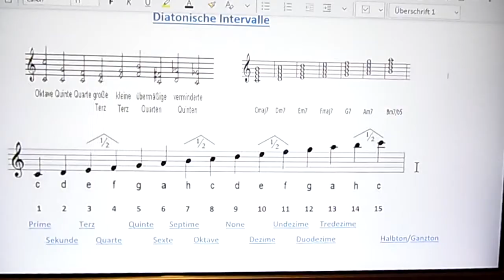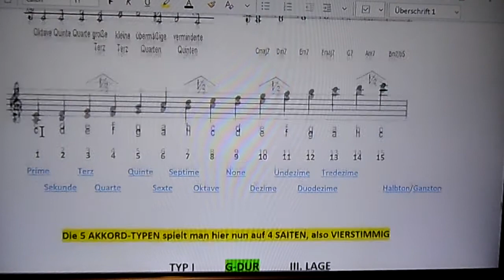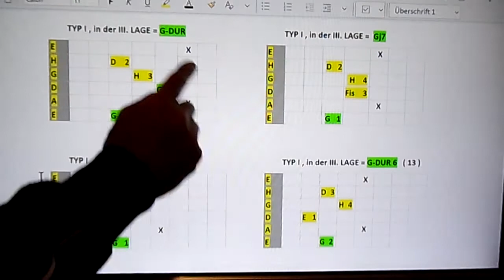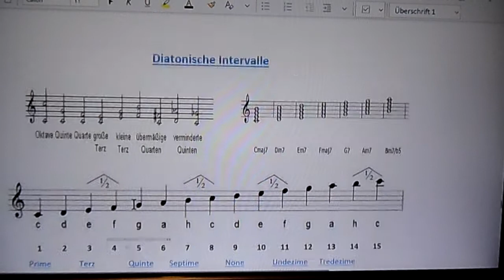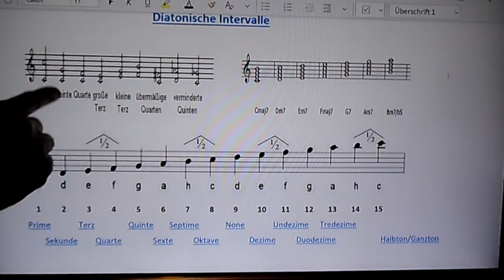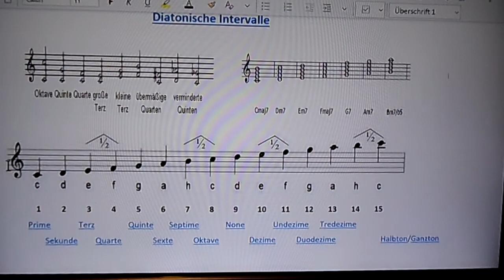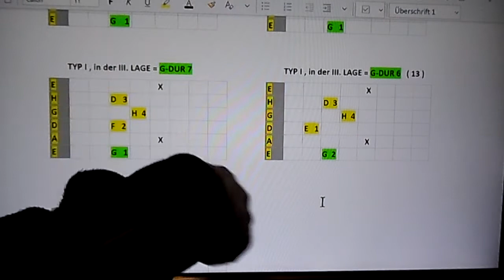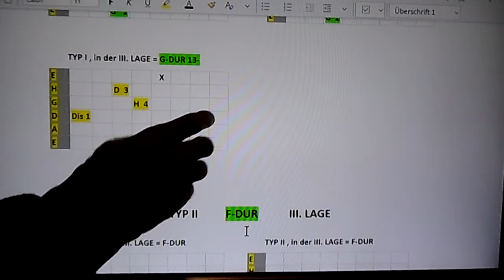*MUSIK*.TYP I = G DUR mit seinen einfachen Erweiterungen 🎸TEIL 32.2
Man schreibt eine Tonleiter über zwei Oktaven auf.
Jeder Ton bekommt eine Zahl in der Reihenfolge von 1 - 15 📌
       j7  ist die große Septime
        7  ist die kleine Septime
     13  ist die Oktave von 6
     14  ist die Oktave von 7      etc.
Einfaches Prinzip : Beispiel = Der Akkord Cj7 11 13 besteht aus den Tönen
       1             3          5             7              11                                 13
Grundton  Terz   Quinte   Grosse      Reine                           Grosse
                                           Septime    Quarte                          Sexte
                                                              Eine Oktave Höher     1 Oktave höher